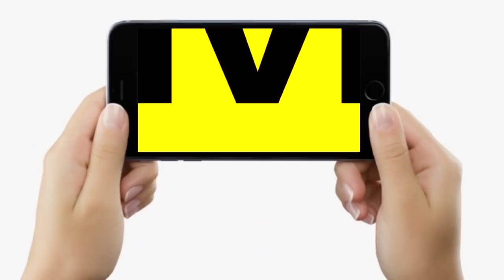Vidhan Sabha सदन में MLA Murari Prasad Gautam ने उठाया Ayansh का मुद्दा, बाकी सब भी मदद करेंगे ?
Vidhan Sabha सदन में MLA Murari Prasad Gautam ने उठाया Ayansh का मुद्दा, बाकी सब भी मदद करेंगे | Bihar News | LiveCities